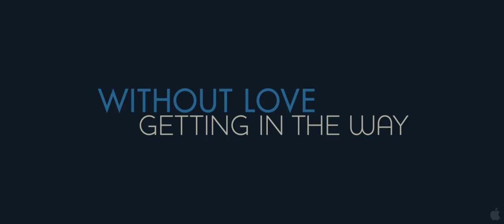No Strings Attached - Official Trailer [HD]